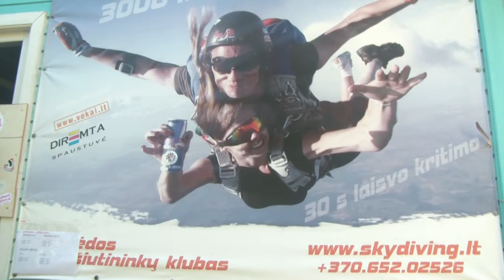Tandem Skydive Ieva 28/07/2013